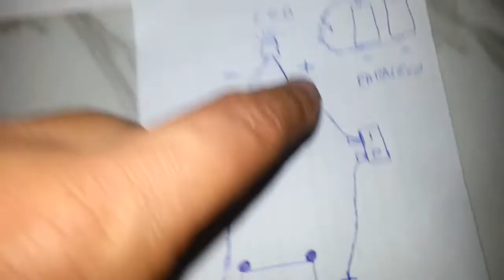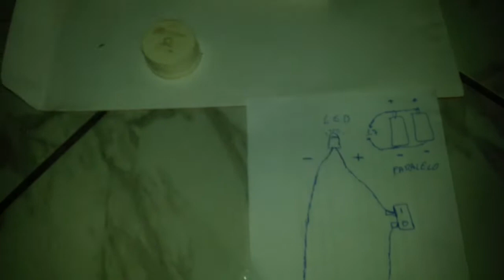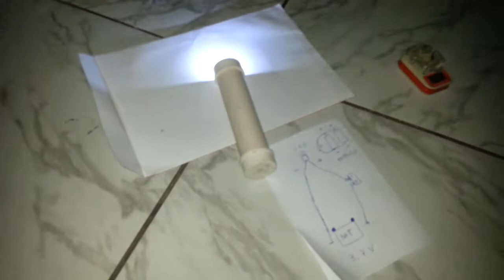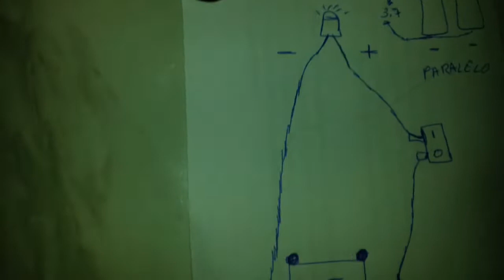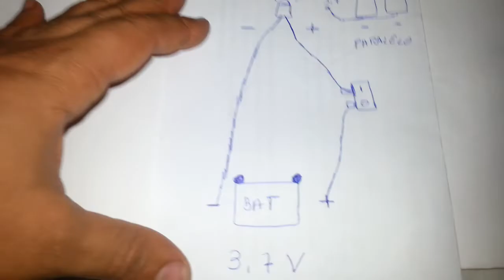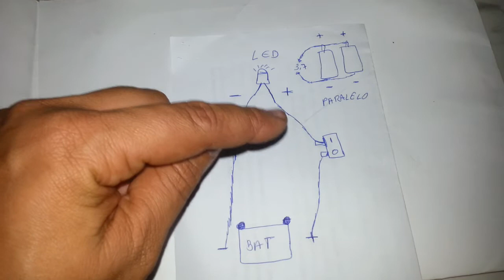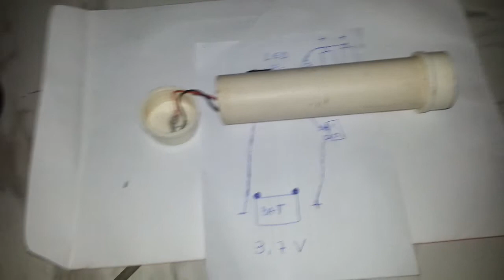lanterna caseira como fazer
Lanterna totalmente caseira usando materiais que todos temos em casa, podem usar até mesmo bateria de celular velho!